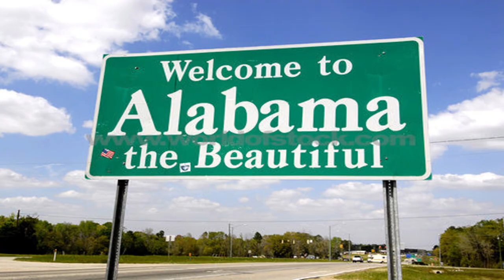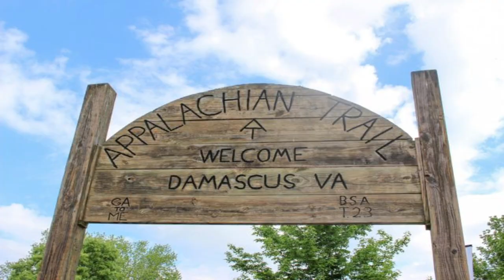Hiker Yearbook Interview Full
The Hiker yearbook bus showed up here at the Rest, so I snagged an interview with Odie and Tracy!